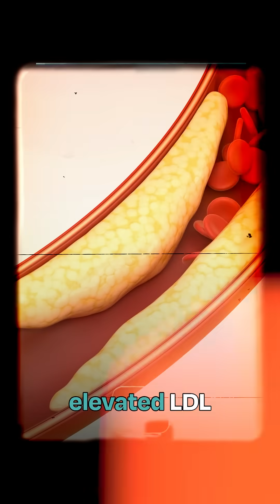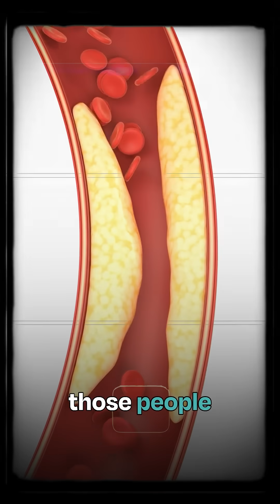Should You Stop Keto if Your LDL Is High?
The new KETO-CTA study has been challenging one of the most persistent assumptions in modern medicine: that elevated LDL automatically means increased risk of heart disease.

High LDL-C is often cited as a reason to stop ketogenic therapy, even when people are experiencing major improvements in mental, metabolic, or autoimmune health.

As Dr. Norwitz highlight’s in his video, this new research found no significant link between high LDL and progression of coronary plaque. Instead, it was existing plaque that predicted future risk.

These results are game-changing for individuals benefiting from ketogenic therapy but facing pressure to abandon it over high LDL cholesterol levels.

💡 What if the focus shifted from blood tests to actual imaging—like CAC scores or CT angiograms—to assess risk more accurately?